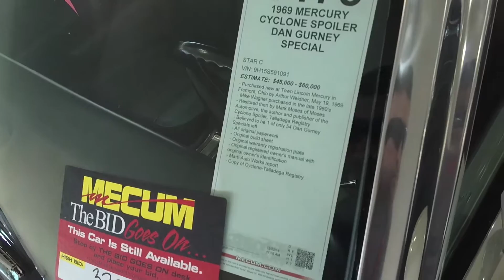1969 Mercury Cyclone Spoiler Dan Gurney Special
The Mercury Cyclone Spoiler II is a muscle car that was produced by Mercury in early 1969. The Mercury Cyclone Spoiler II was a special, more aerodynamic version of the Mercury Cyclone. It was produced specifically to make Mercury even more competitive in NASCAR stock car racing, and was sold to the public only because homologation rules required a minimum number of cars (500 in 1969) be produced and made available for sale to the public. All production examples were constructed during the first few weeks of 1969.

The Mercury Cyclone Spoiler II was built in only two trim packages: The Cale Yarborough Special - a white car with red interior and exterior trim, and the Dan Gurney Special - a white car with blue interior and trim.

The 1969 Mercury Cyclone Spoiler II was based on the Mercury Cyclone "Sportsroof" (Ford's trade name for a fastback) 2-door hardtop. To make the car more aerodynamic at high speeds, a sleeker front section was added. Regular production Mercury Cyclones had a then-fashionable inset grille and headlights, which fared poorly in the wind tunnel. The Mercury Cyclone Spoiler II had this nose replaced with one that extended the car's length by about six inches, with a flush-mounted grille from a Ford Cobra, identical to the grill used on the Ford Torino Talladega giving it a much more aerodynamic front end. The close-fitting bumper was actually a rear bumper from a 1969 Ford Fairlane that had been cut, narrowed, V'ed in the center, and filled on the ends to create a crude air dam, further improving the aerodynamics of the car at high speeds. In a well kept, secret design move, the rocker panels were reshaped and rolled to allow Mercury teams to run their racing cars about an inch closer to the ground while staying within NASCAR rules; this also greatly enhanced the top speed of the car by lowering its center of gravity, and further reducing its wind resistance. All production (homologation) models of the Mercury Cyclone Spoiler II were equipped with a 351 Windsor engine, automatic on the column, and front bench seat.